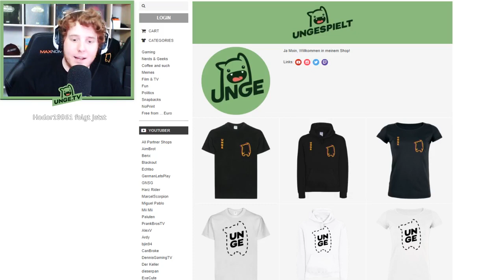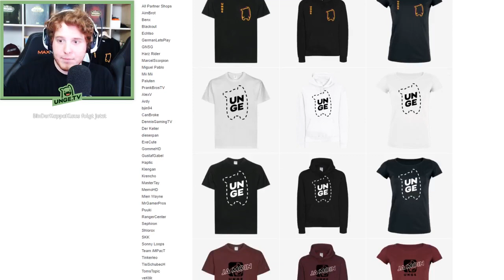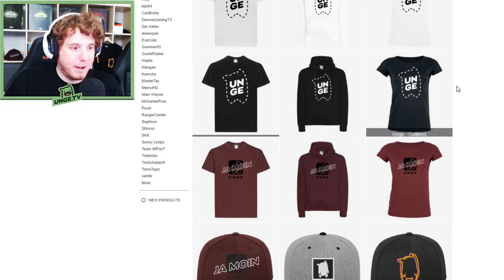Unge goes FULL SELLOUT! | ungeklickt